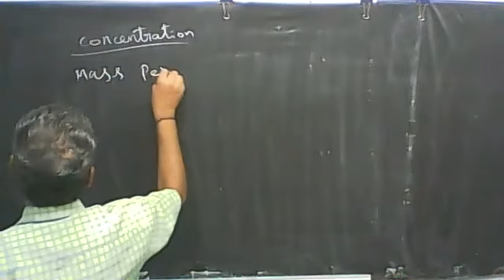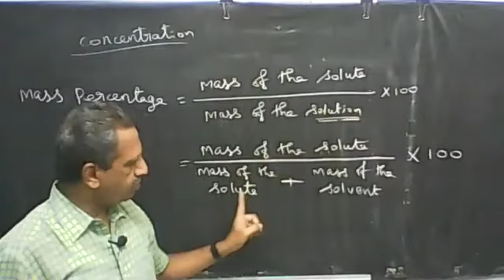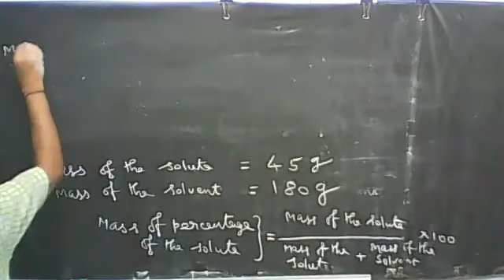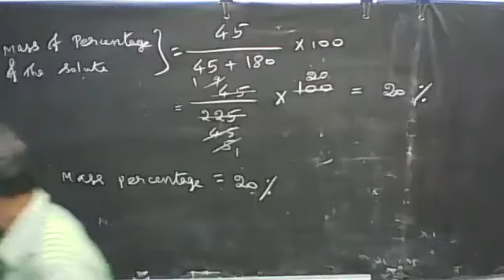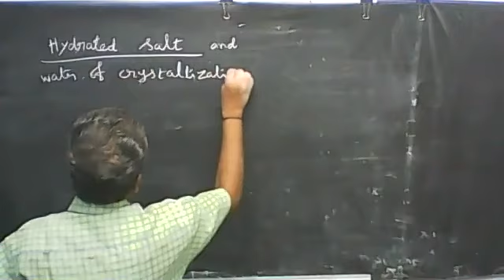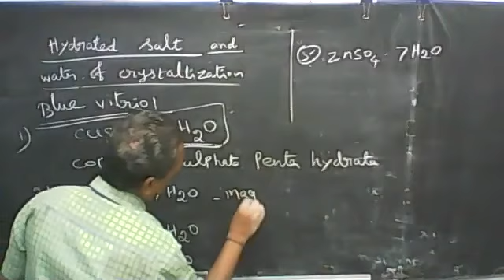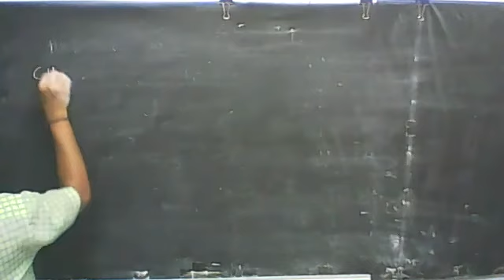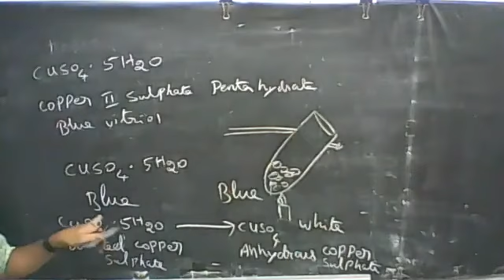X CHEMISTRY CLASS -1 (10.7.2020)